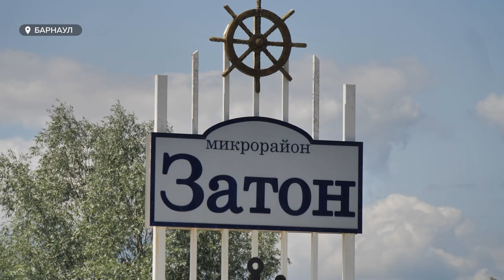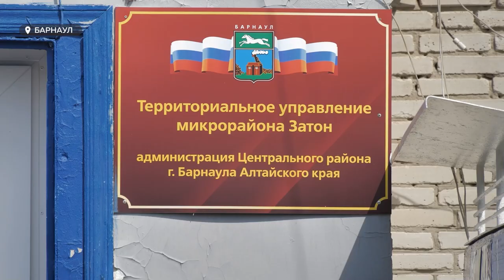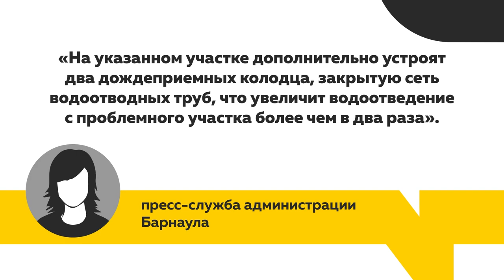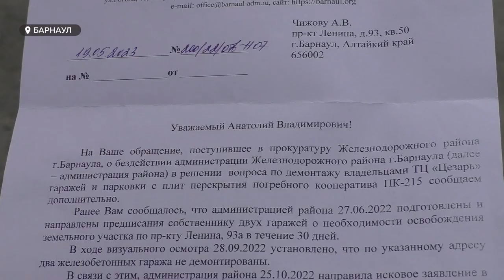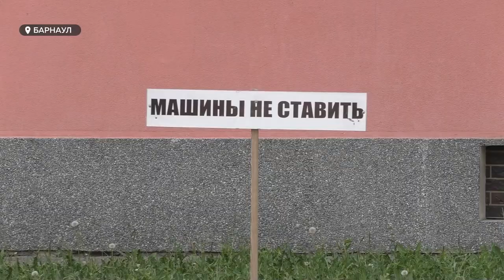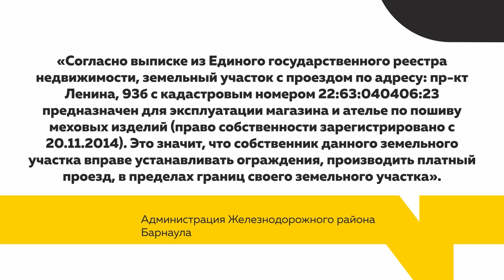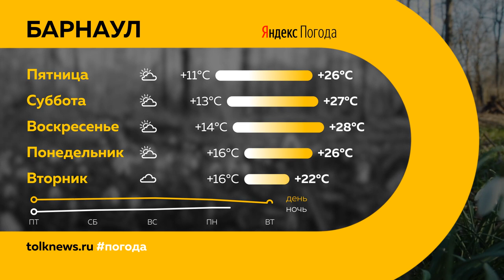"День с Толком". 15.06.2023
Смотрите в выпуске:

00:00 Анонс
00:50 Барнаульский микрорайон Затон готовится к возможному паводку
03:25 В крае отменили особый противопожарный режим
03:58 В Индустриальном районе организуют дополнительную систему водоотведения
07:13 Делегация Алтайского края принимает участие в работе Петербургского международного экономического форума
07:55 Барнаульцы жалуются на "гаражные войны" в центре города
10:38 На Алтае планируют развивать археологический туризм
14:21 В Бийске обсуждают создание площадок нового формата
17:25 Названа сумма расходов родителей на организацию школьных выпускных
18:25 В парке "Изумрудный" пройдет городской экологический фестиваль "Наш дом - Барнаул"
19:23 Роспотребнадзор заинтересовали методы "надува" бутылок продавцом кваса
19:56 В Барнаульском зоопарке рассказали, как спасают животных от зноя
22:14 Погода